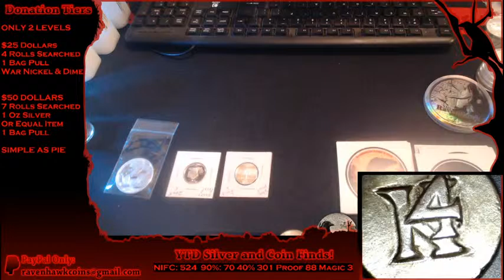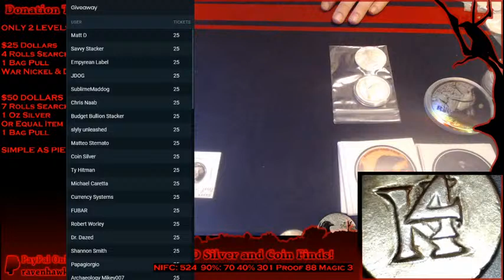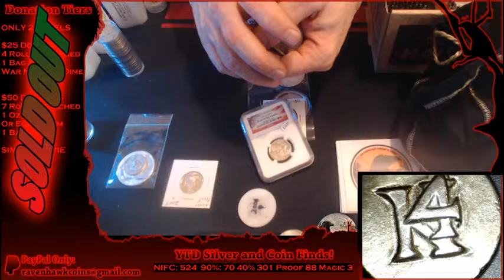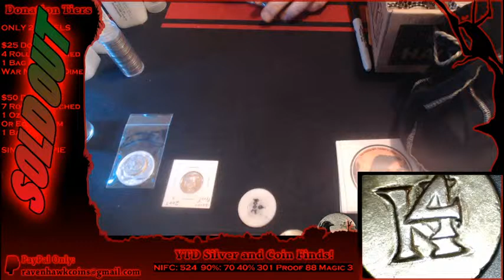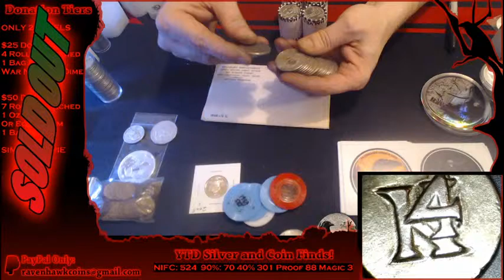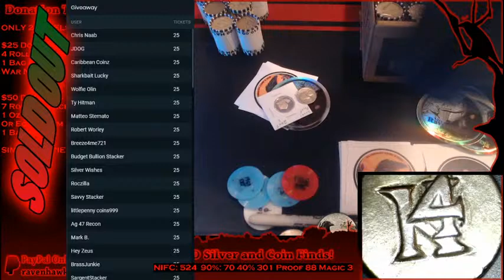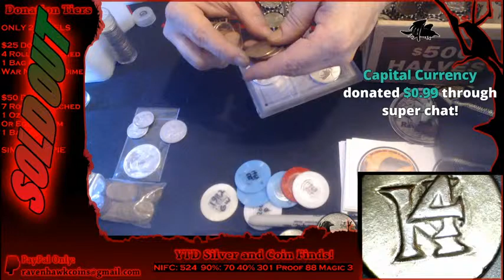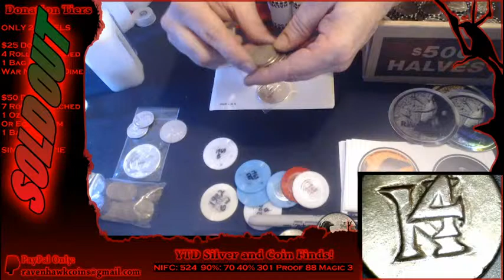🔴 Live 6 PM CST Half Dollar Search 4 Silver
Raven has Two boxes of halves that he is searching tonight in the hopes of finding SILVER! Thank you for your support!

ORDER OF DONATORS (Huge Thank you to Sargent Stacker!) click this

Hopefully we find some silver!!! See you there 5 PM CST!

Raven now offers MERCHANDISE!! Here is a link to our New Tee Spring Store! Thank you for all your support on the channel and stream!

RavenHawk Coins channel memberships! Thank you for your support!!!

The stream is not monetized for that purpose so that the owners of said songs can later monetize for their own purposes if they see fit.  Please stay safe and take care of one another~!

For the contests and giveaways held during our live streams and through our channel, you must be of legal age or have parental permission to enter.  Winners are determined by the hosts and, when necessary, the moderators. All items in our contests and giveaways were either purchased by us or given to us to use in said contests and giveaways. Any entries not following the YouTube Community Guidelines will be disqualified. Personal data sent to us is for the sole purpose of sending the item(s) won and will not be shared with any third party nor used for any other purpose.